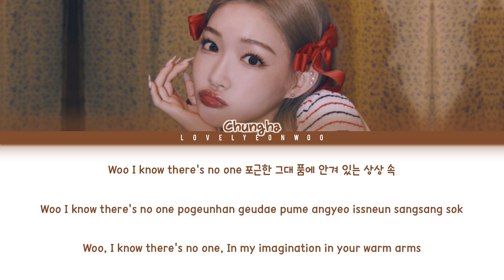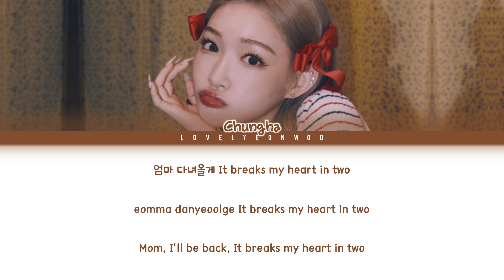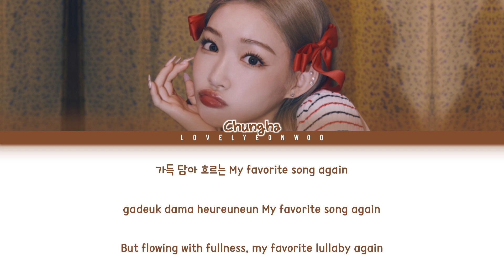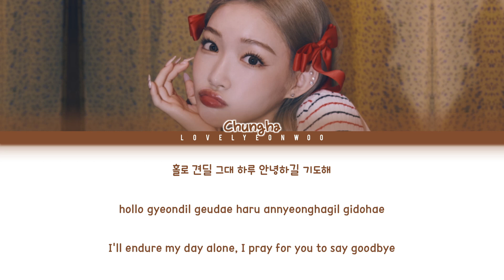CHUNG HA (청하) – Good Night My Princess Lyrics (Color Coded Han/Rom/Eng)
Song: Good Night My Princess
Album: ‘Bare&Rare Pt.1’ Full Album

HAN: vibe.naver
ROM: lovelyeonwoo

Fonts used:
Title: Somebody Else
Name: 1HoonSkybori
Lyrics: 210Hayanbunpil
Thank you: Lovely Boys
Watermark: Bebas

Don’t reupload.